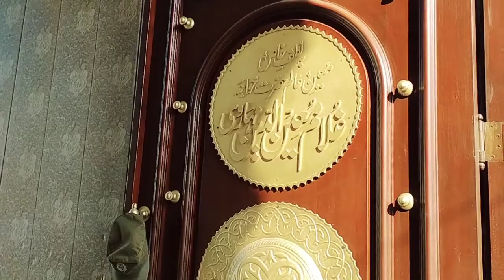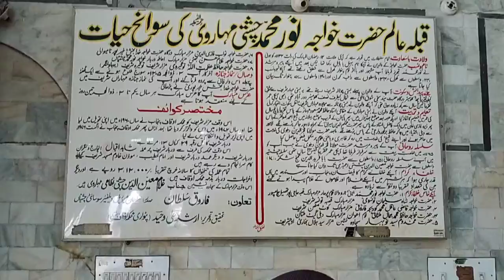khawja Noor Muhammad Maharvi chishtian sharif darbar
Hazrat khawja Noor Muhammad Maharvi was a Great religious scholar. belong to small town mohar sharif kharal Family.
He was preacher's of Islam.
His famous Khalifas are
Shah Suleiman Taunsvi
khawja khuda Bukhsh kher Puri
Hafiz Hassan Bhatti